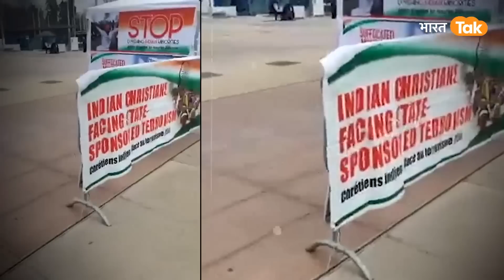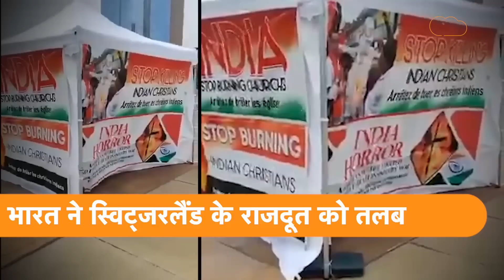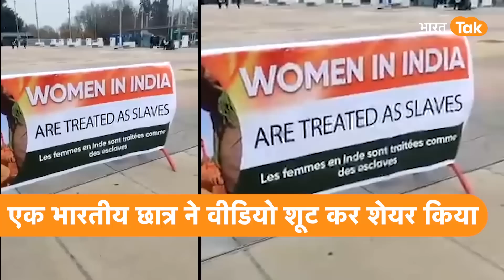UN में India का रौद्र रूप, पोस्टरबाजी करने पर राजदूत को ही तलब कर डाला